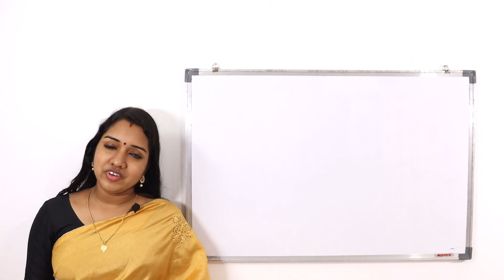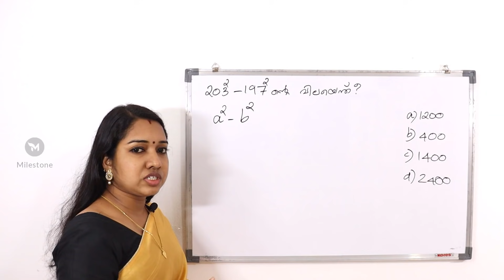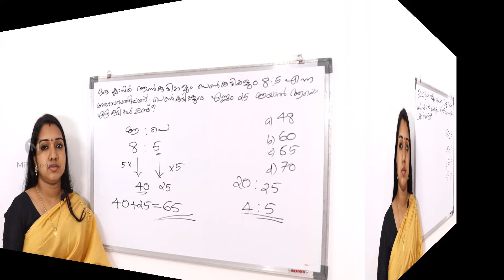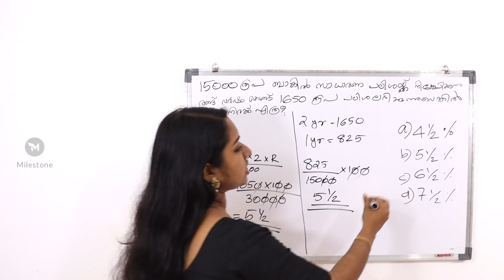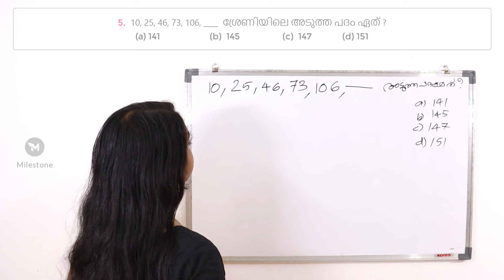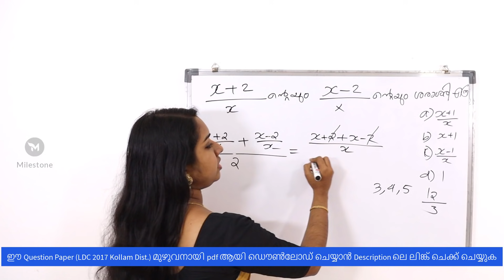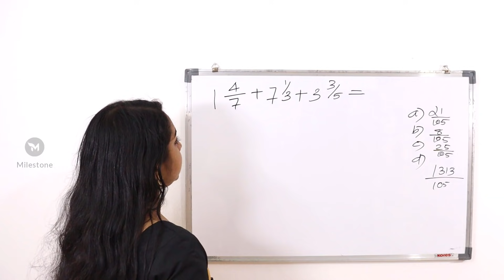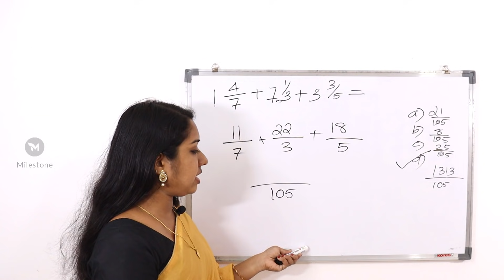Part 1: LDC 2020 Special Maths | LDC 2017 Kollam Dist. Question Paper | Previous Questions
Best Book For LDC 2020
Talent Academy LDC 2020 Rank file

2017 LDC kollam Question paper PDF